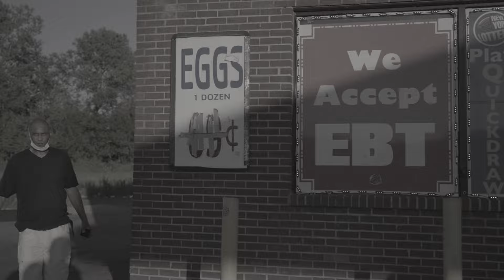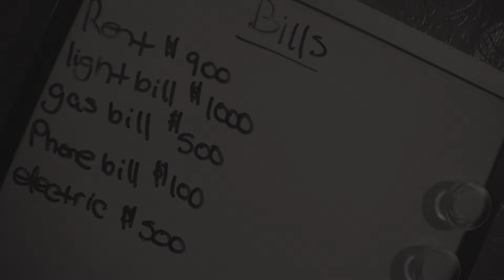Moody - Trench Gospel (Official Music Video) Shot By: @JRock Visuals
APPLE MUSIC SEARCH - MOODY